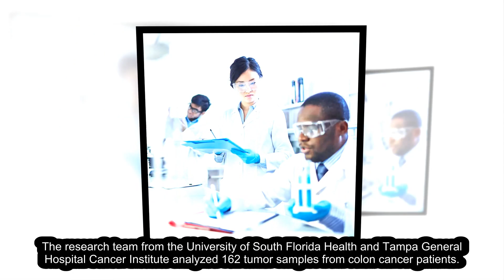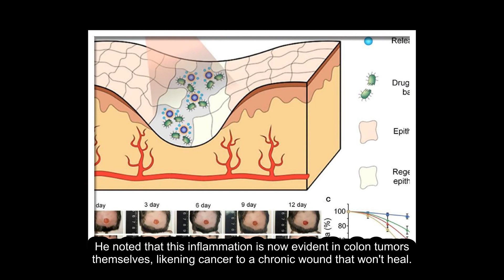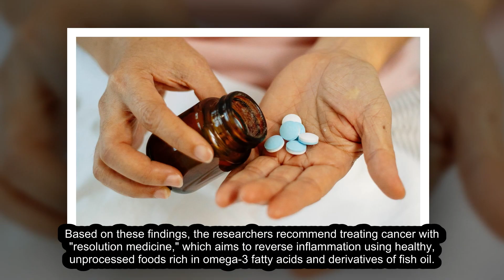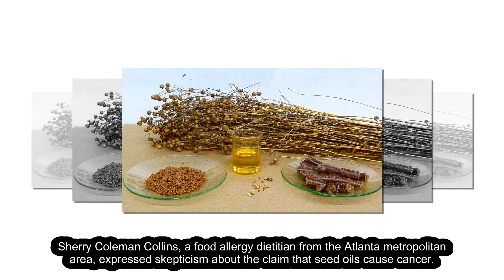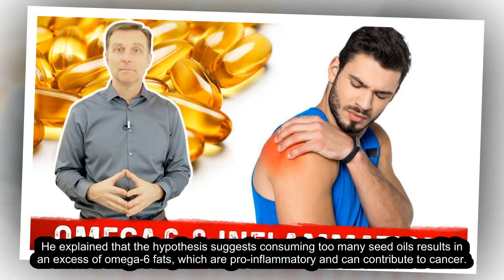Potential Link Between Seed Oils and Colon Cancer: New Findings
Consuming ultraprocessed foods high in seed oils may increase the risk of colon cancer due to inflammation, as revealed by a new study. Researchers recommend a "resolution medicine" approach with healthy, unprocessed foods to reverse inflammation. Clinical trials are ongoing to explore this potential treatment.